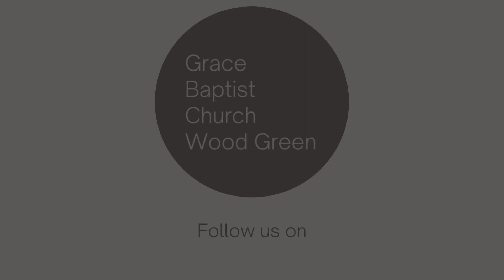UNFINISHED BUSINESS | In It for the Long Haul - Titus 1:1-4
After last week's overview, this week we're looking at the first four verses of Titus where we see what keeps us going in gospel ministry.

Speaker: Ryan King
Date: 23/07/2023
Series: Unfinished Business